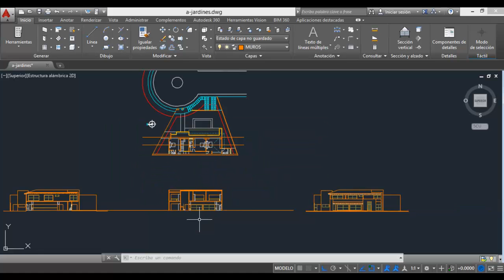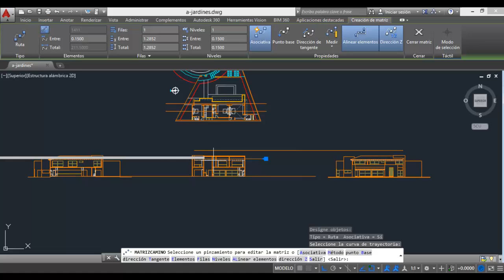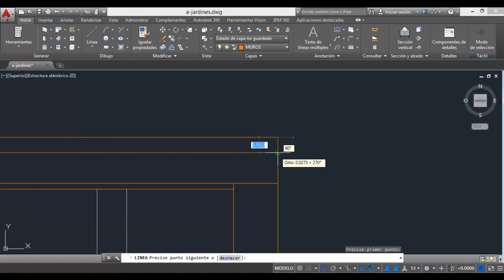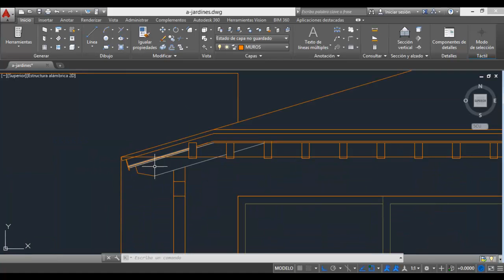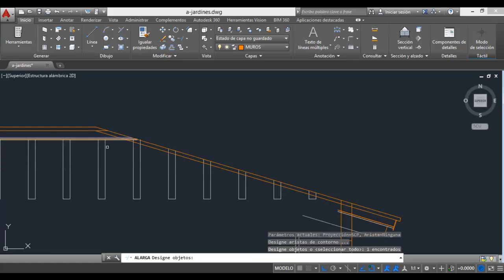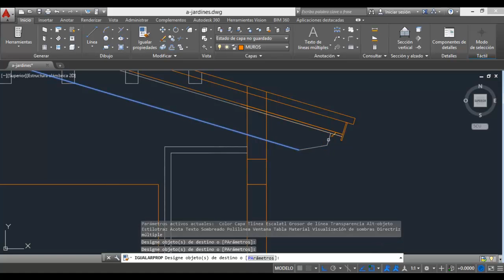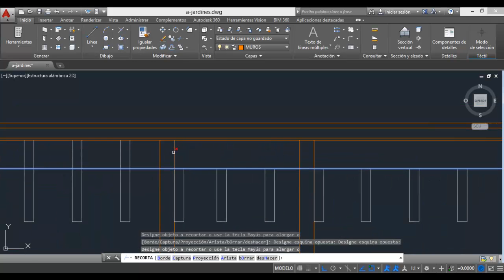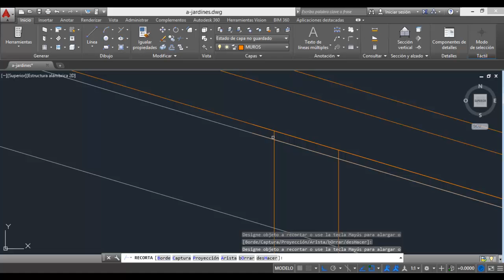Corte Esquemático de Un Plano Arquitectónico V7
Corte Esquemático a Partir de Un Plano Arquitectónico V7. un reporte con planos de casas GRATIS sólo dá clic en el enlace.